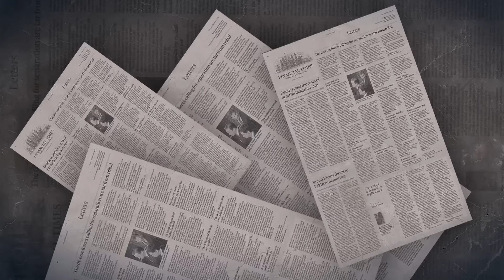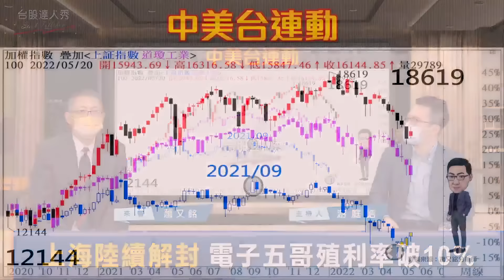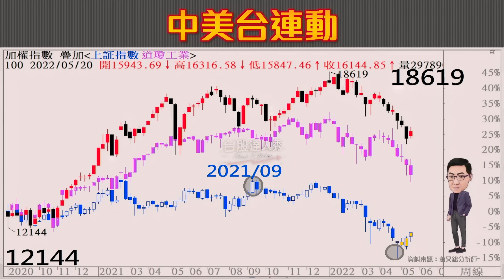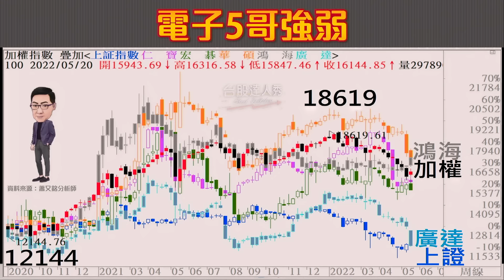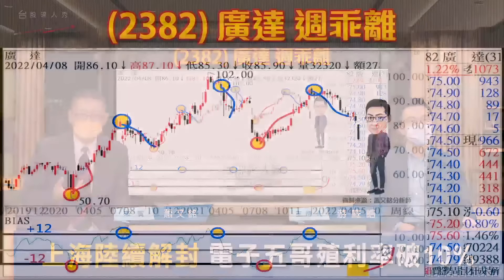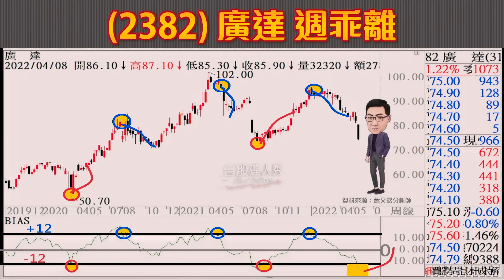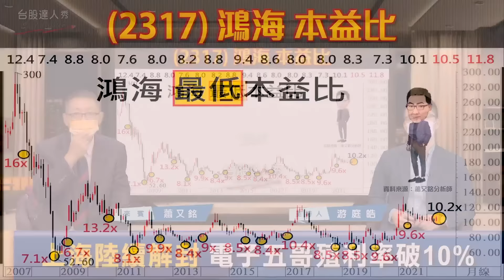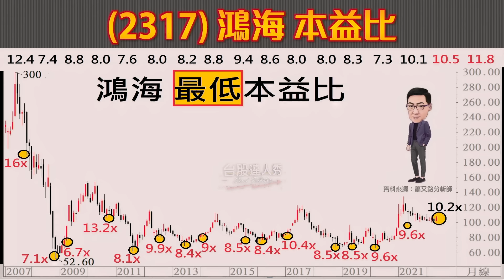【台股達人秀】ep144 上海陸續解封 電子五哥殖利率破10%｜游庭皓｜蕭又銘｜GMoney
上海陸續解封
電子五哥營收可望回穩
股價在具高殖利率利基下
股價相對大盤抗跌
可利用包括乖離率、PSY等
抓出波動高低點進行價差交易
廣達高殖利率達8%
可利用週乖離抓高低點
鴻海歷年本益比為9倍左右
近期已回落至10倍左右
將為第二、三季電子焦點之一

主持 游庭皓
來賓 蕭又銘